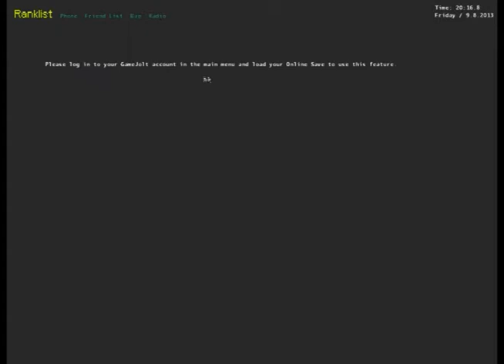JBJblaze's Hardcore Ten Minutes Of Pokémon #5 - The PokéGEAR!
Welcome to the fifth episode of the Pokémon 3D Let's Play series by JBJblaze!

Throughout the series, I play Pokémon 3D (no Hardcore mode available, but I can act like it!). This game is basically a 3D rendition of the Johto Pokémon games, and, in first-persion-view, you might feel drunk a little, or whatever. The rest you can find by going

In this episode, I go meet my mom for my PokéGEAR, and do more Pokébattles and get lucky--with a talk about a man repeatedly tasered at his workplace

If you have faith in what I do--or enjoy it, in other words--and would like to help support future episodes to come, you can now sponsor the next episode of this Hardcore let's play

Other Flippin' Awesome! Stuff!:
The World Of JBJblaze (Main Site)
Skype:
jbjblaze
Twitch.TV: